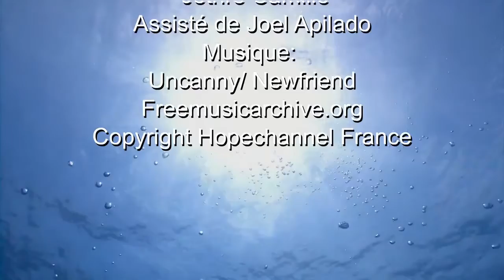Pensée du jour :Positive attitude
Karl Johnson, penseur chrétien nous proposes de délicieuses capsules d'Oxygène en moins de deux minutes!